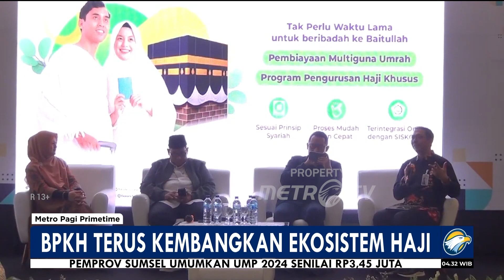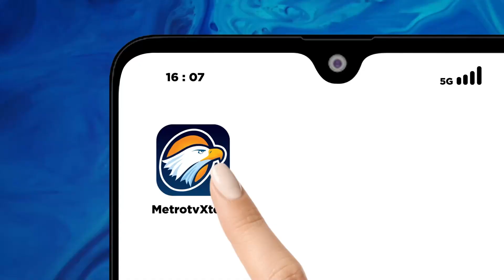BPKH Terus Kembangkan Ekosistem Haji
MetroTV, Badan Pengelola Keuangan Haji (BPKH) terus berupaya melakukan pengembangan ekosistem Haji dan Umroh. Salah satunya dengan menggandeng Bank Muamalat Tbk dalam pembiayaan Umroh bagi calon jemaah Haji dan Umroh.